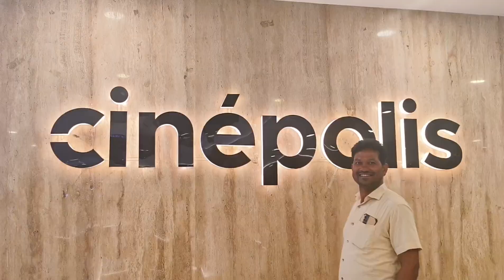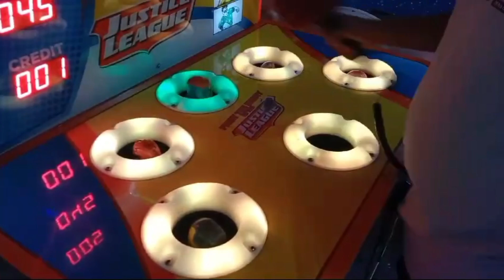PJP MALL JAMSHEDPUR ADITYAPUR